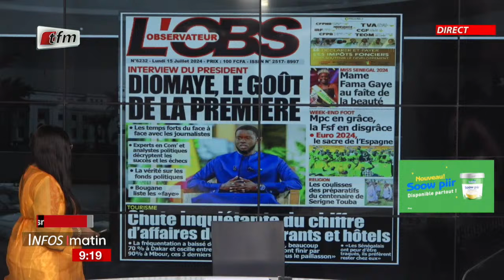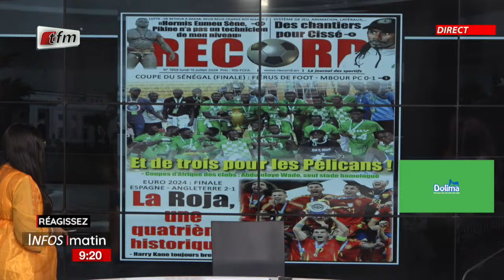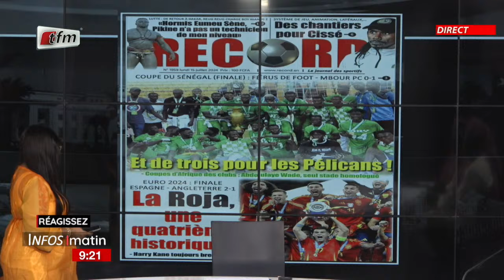Unes de L'observateur & de Record - Infos Matin du 15 juillet 2024